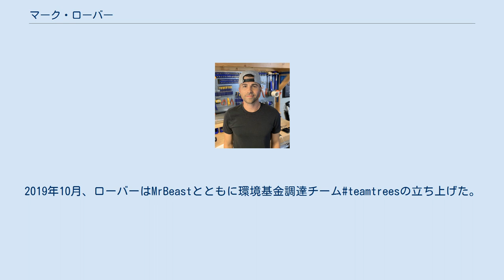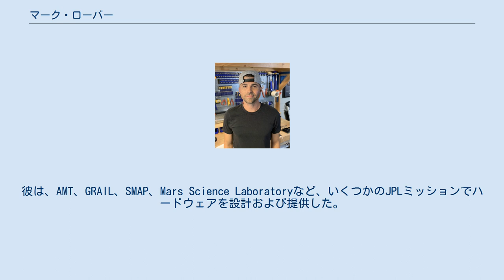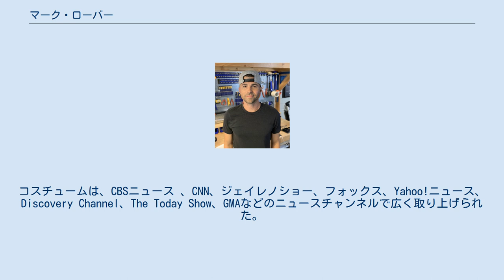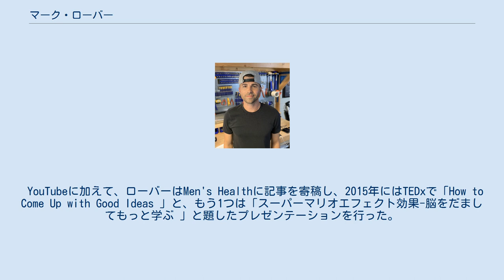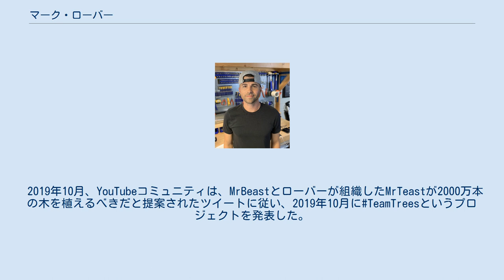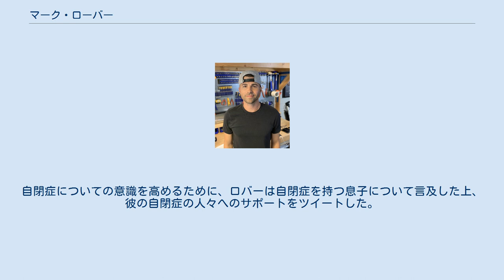マーク・ローバー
マーク ローバー (1980年または1981年) は、アメリカのYouTuber、エンジニア、発明家。
 主に、通俗科学、自作のガジェット、創造的なアイデアに関する彼のビデオで知られる。
動画のいくつかは、デジタルハロウィンのコスチュームや、超微細なグリッターを噴出させるパッケージ泥棒対策の罠など、 口コミで広まった。
YouTuberの前は、NASAのエンジニアで、NASAのジェット推進研究所のCuriosity roverに7年間従事していた。
彼はその後、Appleのスペシャルプロジェクトグループの製品デザイナーとして4年間働いた後、自動運転車のバーチャルリアリティに関する特許を執筆しました。
2019年10月、ローバーはMrBeastとともに環境基金調達チーム#teamtreesの立ち上げた。
 カリフォルニア州オレンジ郡で育つ。
 子供の時から、玉ねぎを切る際に涙が出ないようにするゴーグルを作るなど、工作を始めた。
ブリガムヤング大学で機械工学の学位を取得し、南カリフォルニア大学で修士号を取得している。
 2004年にNASAのジェット推進研究所（JPL）に入職し、9年間働く。
そのうち7年間は現在火星にあるCuriosity roverの研究に参加。
彼は、AMT、GRAIL、SMAP、Mars Science Laboratoryなど、いくつかのJPLミッションでハードウェアを設計および提供した。
NASAにいる間、ローバーは「JPL Wired」の主要な設計者の1人でした。
これは包括的なナレッジキャプチャwikiだった。
彼は、企業の知識を獲得するための「イントラペディア」を開発するために、ハイテク組織にwikiテクノロジーを適用することに関する事例研究を発表した。
 NASAに在籍中、爆発的に人気に火がつくバイラルビデオの制作を開始する。
その動画の内容は多種多様なトピックをカバーし、エイプリルフールのいたずらアイデアを刺激し、脱出ルームを制覇したり、動物園で霊長類を非侵襲的に撮影したりするようなトリックについて教えている。
彼は科学を推奨し、サメが水中の血液の臭いを嗅ぐ能力、流動砂、浄水をテストするビデオなど、科学に基づく知識を活用したビデオを作成している。
 2011年には、最初のYouTube動画を作成。
内容は、2台のiPadを使用して彼の体に穴が空いており穴を通して向こう側が見える錯覚効果のあるハロウィン衣装作成である。
彼は上記の「胴体にぽっかりと穴」コスチュームのビデオをYouTubeに投稿し、たった一日で150万再生を獲得する爆発的な人気となった。
翌年、ローバーは、ビデオと同じコンセプト（ローバーが特許を取得）に基づいてハロウィーンコスチュームを専門とするオンラインハロウィーンコスチューム会社Digital Dudzを立ち上げた。
同社は最初の3週間の運用で25億ドルの収益を上げ、2013年までに彼のアプリ統合コスチュームはParty Cityなどの小売店で販売された。
コスチュームは、CBSニュース 、CNN、ジェイレノショー、フォックス、Yahoo!ニュース、Discovery Channel、The Today Show、GMAなどのニュースチャンネルで広く取り上げられた。
そして2013年、ローバーは同社を英国のコスチューム会社Morphsuitsに売却した。
 2018年12月に、ローバーは、泥棒に対してグリッターを吹きつける仕掛けの装置で小包泥棒にトリックする動画を作成し、1日で2,500万回の再生回数を記録し口コミを広めました。
ローバーによって設計された仕掛けは、グリッターの粉末を噴射させ、悪臭スプレーをまき放ち、泥棒の足取りを記録します。
ローバーは後に、2人の窃盗犯は実際に彼がパッケージ泥棒を捕まえるのを手伝うために雇った人の友人であることに気づき、録画に記録された5件の事件のうち2件を取り下げた。
ローバーは2019年12月にこのビデオのフォローアップを投稿し、Macaulay Culkinとチームを組み、改良されたデザインを特集している。
 YouTubeに加えて、ローバーはMen's Healthに記事を寄稿し、2015年にはTEDxで「How to Come Up with Good Id...